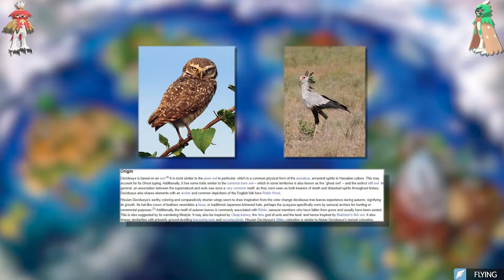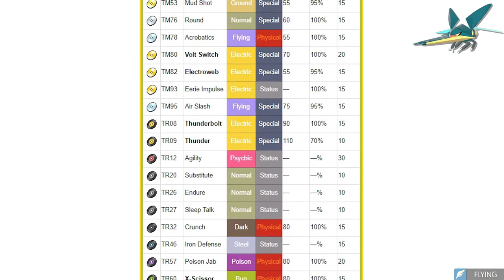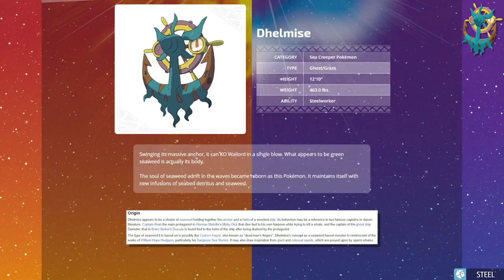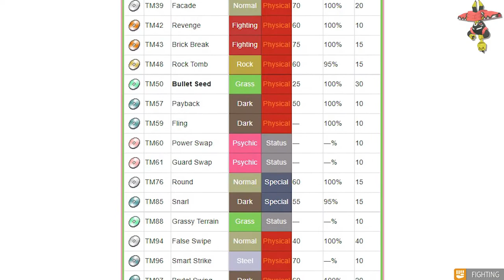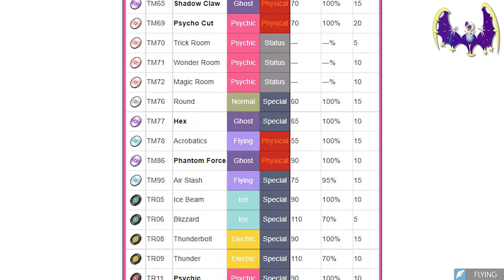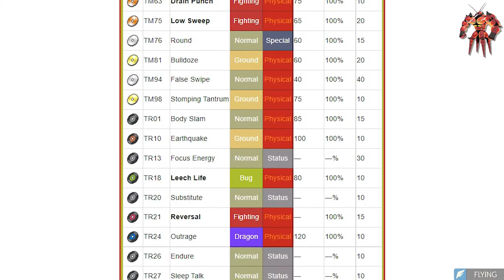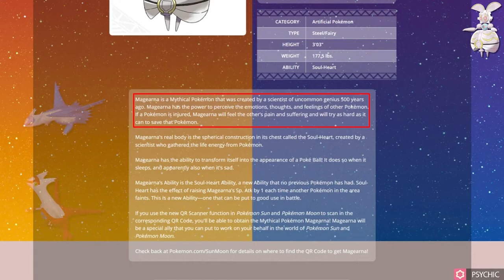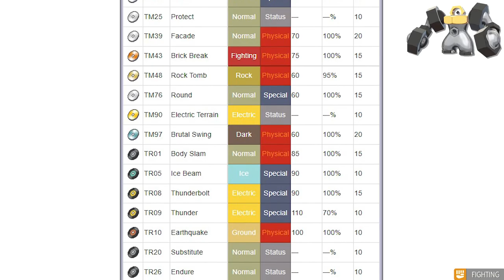Triple Typed Alola Pokémon | Exploring Pokémon Ideas